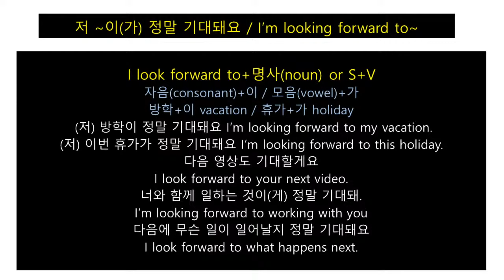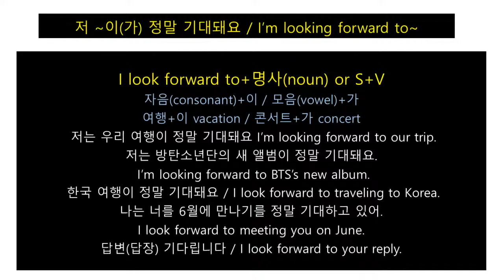한국어 수업(39)저 ~이(가) 정말 기대돼요/I’m looking forward to~/Juny Korean TV